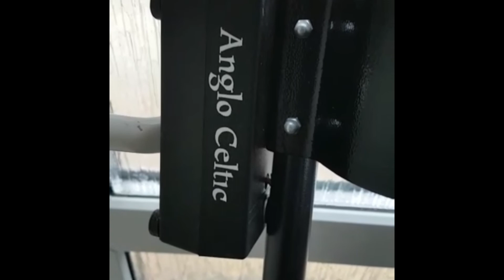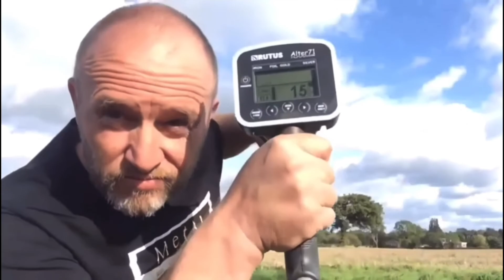The Dangers Of Alcohol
It’s never too late to change